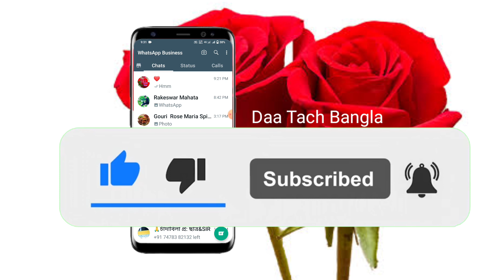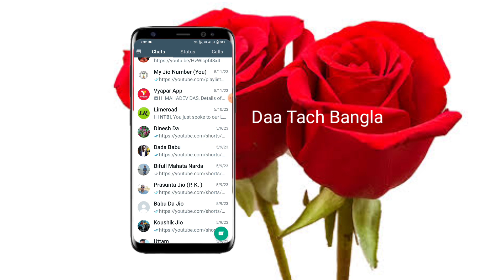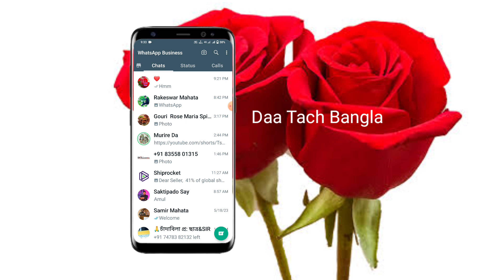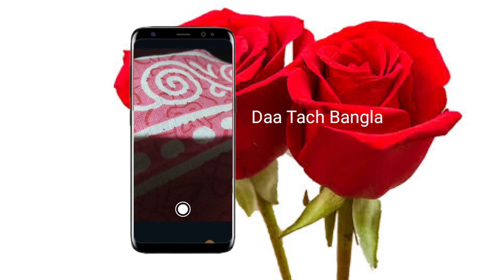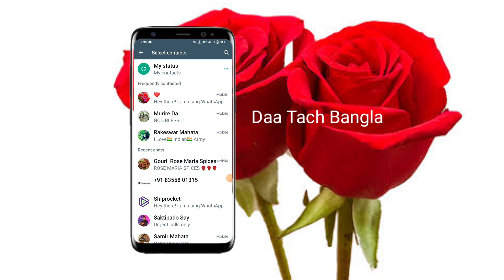WhatsApp Camera Settings Bangla Tutorial | WhatsApp New Camera Update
Das Tech Bangla